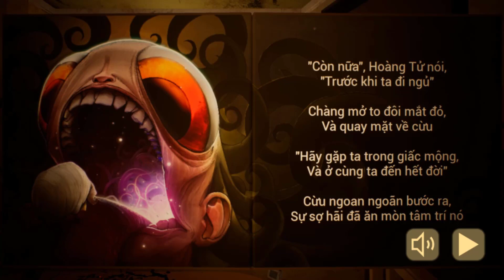The Baby ln Yellow - Spooky Halloween Update Gameplay